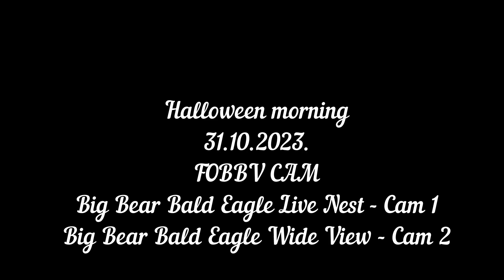Halloween morning FOBBV CAM Big Bear Bald Eagle Live Nest - Cam 1 / Wide View - Cam 2